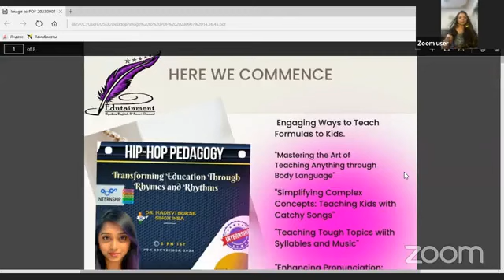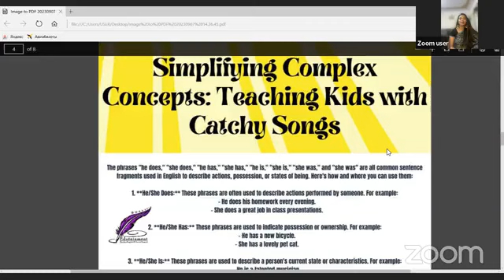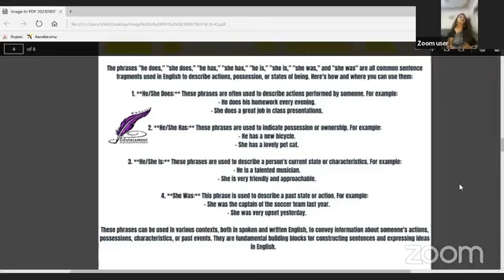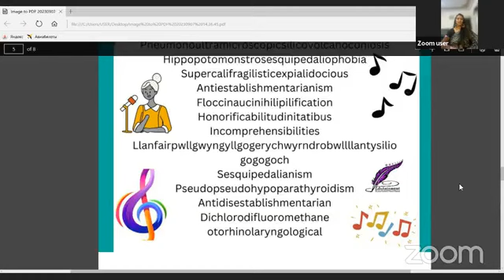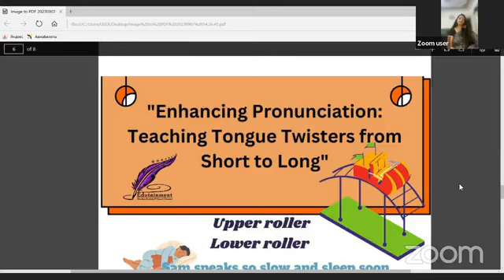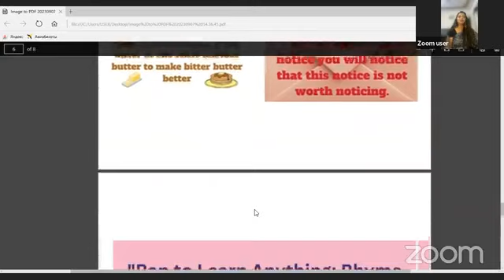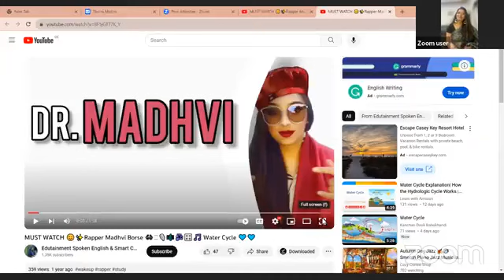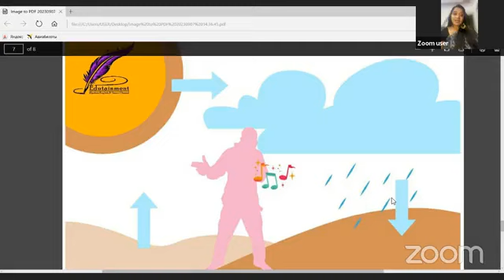IIU Session on Hip-Hop Pedagogy: Transforming Education Through Rhymes & Rhythm by Dr.Madhvi, 🇮🇳.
Session and by the International Internship University (IIU) on the Topic: Hip-Hop Pedagogy: Transforming Education Through Rhymes and Rhythms by our expert Resource Person: Dr. Madhvi Borse Singh Insa from India 🇮🇳.